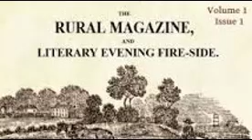The Rural Magazine - Volume One: Singular Effect Of Peruvian Bark/Oil of Pumpkin Seed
THE RURAL MAGAZINE AND LITERARY EVENING FIRE-SIDE (Volume One, Number One)
This is the first issue of a monthly agricultural magazine for the year 1820. From the introduction: "A leading object of the Rural Magazine will be to furnish correct views of the science of Agriculture, and the various improvements which are daily made or suggested in it. For this purpose the best and most recent European works on the subject will be consulted, and selections made from the American newspapers that are devoted or friendly to the cause. The best information on the subject will thus be condensed in a form less unwieldy than a newspaper, and more popular than in scientific books. We also expect original papers from our agricultural friends, being confident that there is much in the farming of our neighbouring counties, well worthy of being widely known and imitated." ( Magazine Editors)